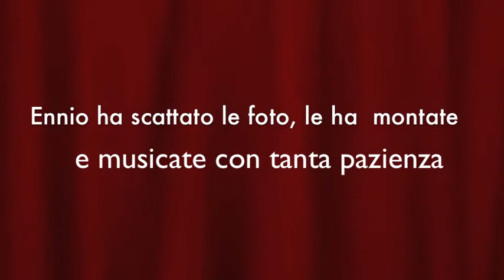Piccole Ali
Piccolo mondo fra i cespugli